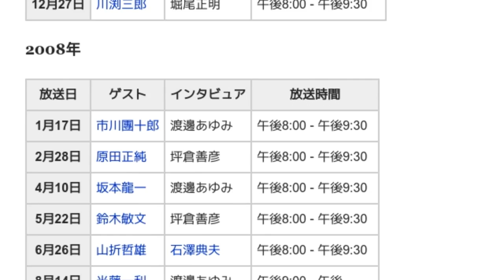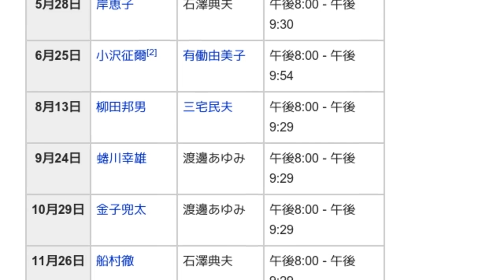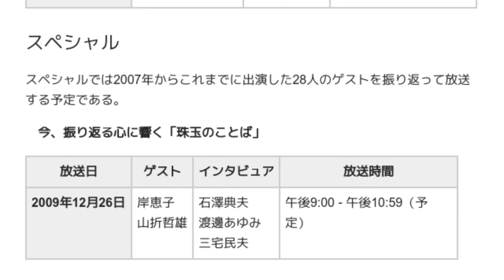「100年インタビュー」とは ウィキ動画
ウィキを動画で読む「100年インタビュー」のウィキ動画です。